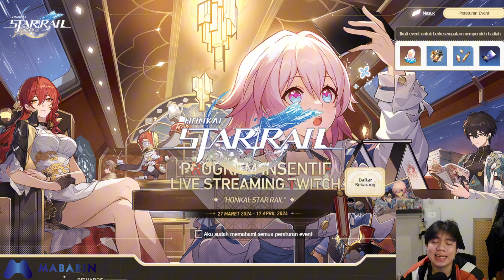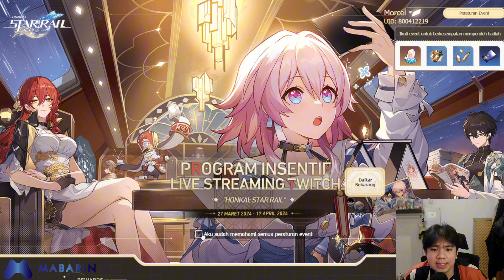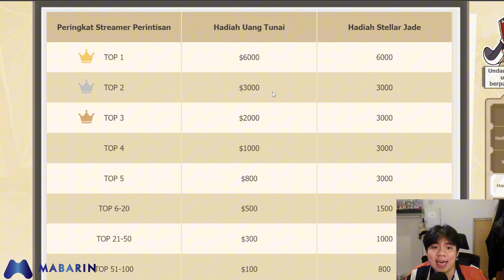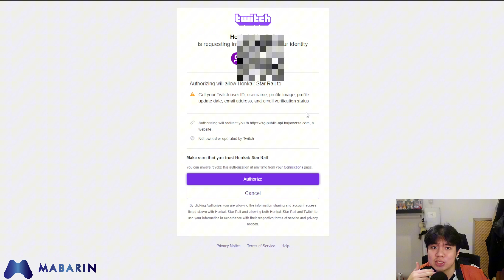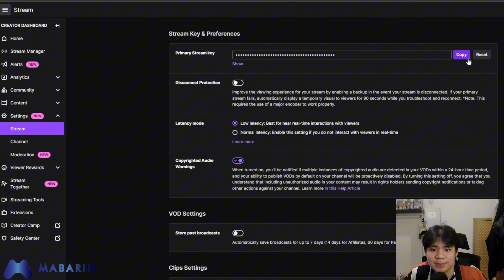WEB EVENT TERGACOR BALIK LAGI!! WAREG SJ NYA + TUTORIAL CARA DAPETINYA! (LIVE)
📌 TEMPAT TOP UP HONKAI STAR RAIL LEGAL, MURAH + DAPAT INVOICE LANGGANAN AKU :
Hanya di Mabarin Game :

Thumbnail By Zoshlog

babye...